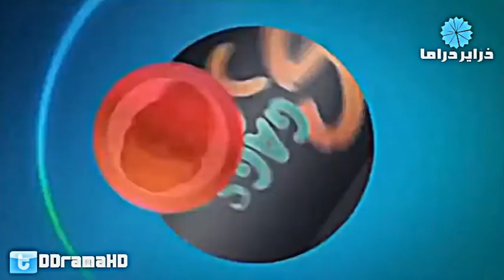Haroudi 2016 :D حرودي 2016 جديد